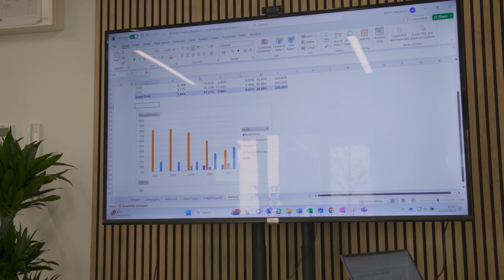Investing In Nature | Finance Earth | Investing for Tomorrow's Environment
Discover how Finance Earth is driving investment in nature and conservation by partnering with leading environmental organisations, and designing bespoke, scalable funding models.

Learn more about the digital series created in collaboration with Content With Purpose, 'Investing for Tomorrow's Environment', at 🔗